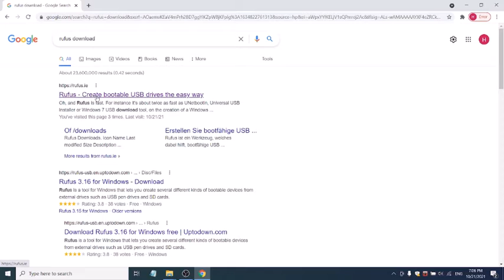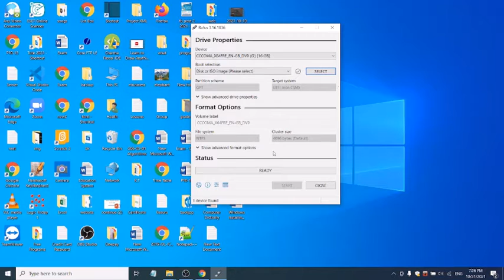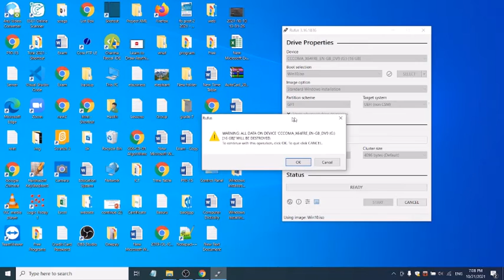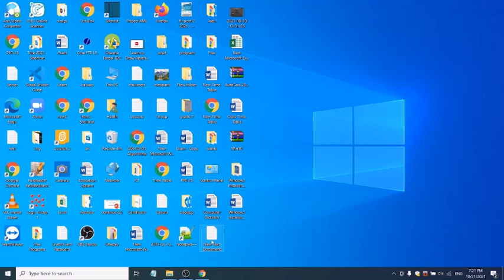Creating Windows 10 Bootable Disk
Creating Windows 10 Bootable disk using rufus tool